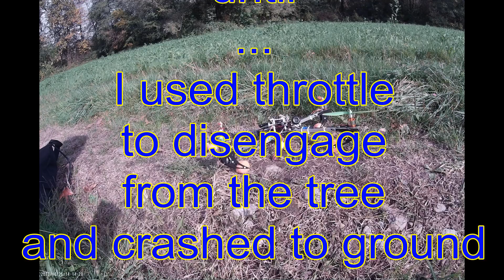KK2 Quad with Mobius onboard video and final surprise - 20131026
A test flight with a quad and a Mobius on it with video link to ground.

Mobius mounting the standard lens A with fw 0.53 set up at 1080p 30fps lens B (for testing purpose)

Not happy with the colours, much better with the lens A set up on firmware.
Not happy even with the final surprise :-)